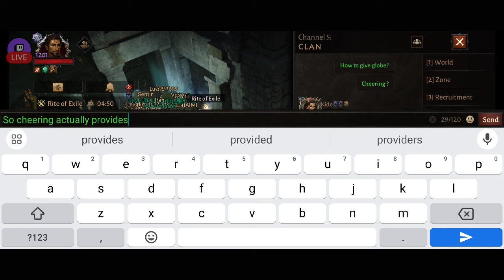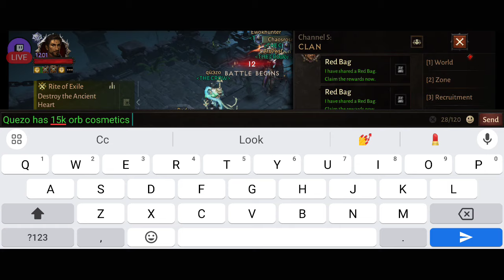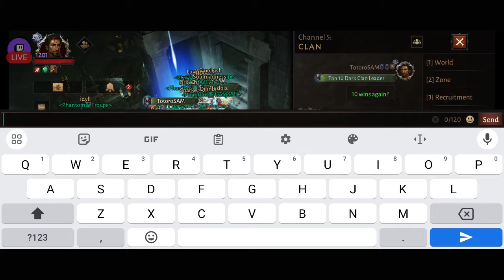ROE: Immortal SUSHII Extends His Reign to Week 6 | Diablo Immortal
For tonight's Rite of Exile (ROE), February 18, 2024, the Immortal Sushii extends his Immortal reign to week 6.